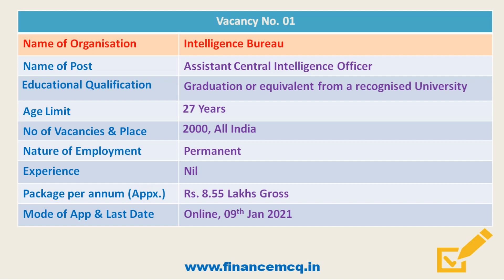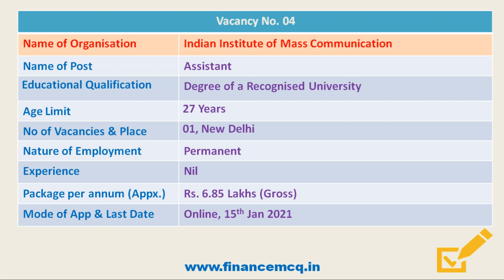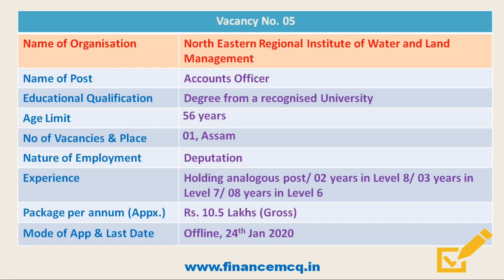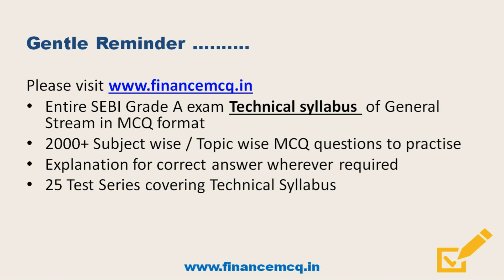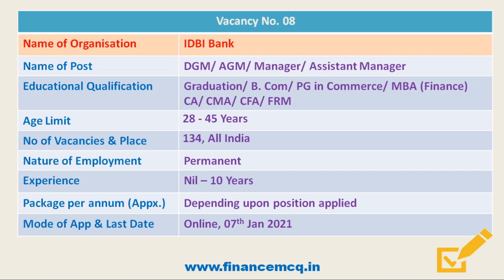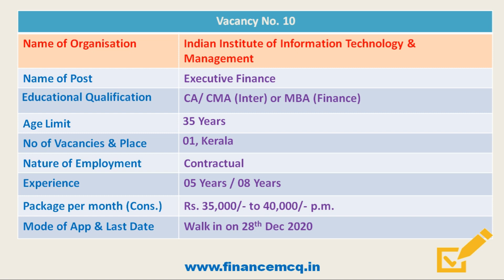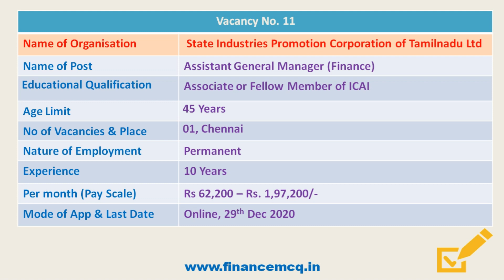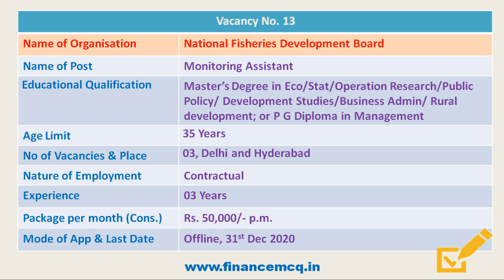Government Jobs – 25-12-2020 | Govt Jobs PSU Jobs Bank Jobs| CA CMA MBA Graduates Fresher Jobs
Latest Government / PSU / Regulatory body jobs / Bank Jobs for this week 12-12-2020 from the finance domain / sector for Fresher’s / Graduate / Post Graduates, CA / CMA / CFA / CS / MBA Finance.

Link to the respective website for notification or filing of application:
3. Competition Commission of India
4. Indian Institute of Mass Communication
5. North Eastern Regional Institute of Water and Land Management
6. National Institute of Technology, Durgapur
7. Nuclear Power Corporation of India Ltd
10. Indian Institute of Information Technology & Management
11. State Industries Promotion Corporation of Tamil Nadu Ltd
12. National Fisheries Development Board

For SEBI Grade A Exam 2020 (General Stream) (Technical Syllabus - Paper 2 – Phase 1 & 2) Practice, visit finance MCQ website.